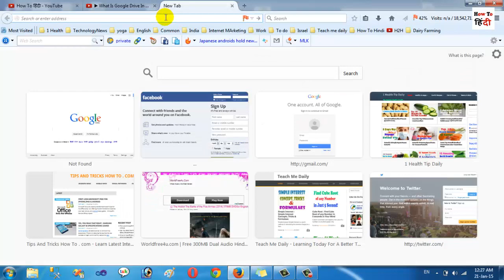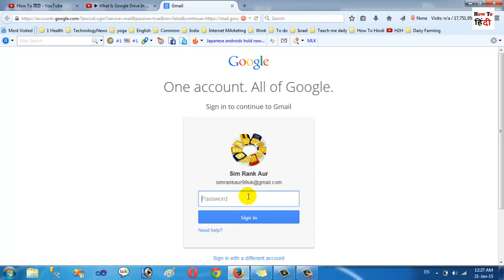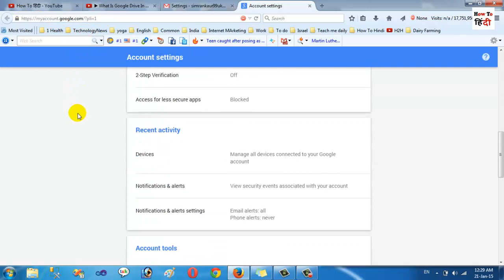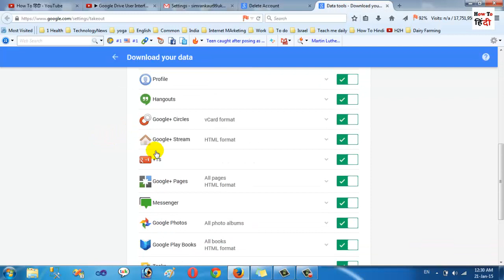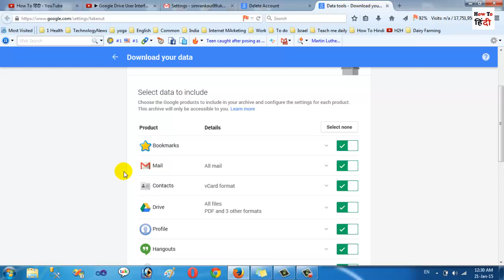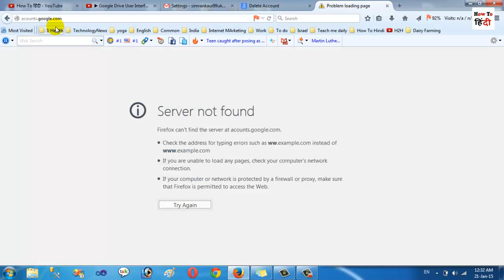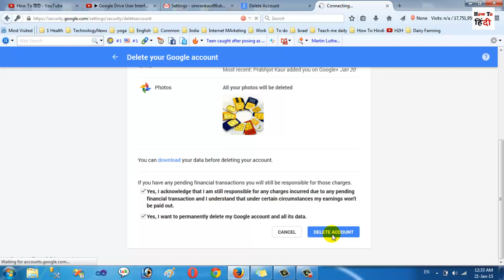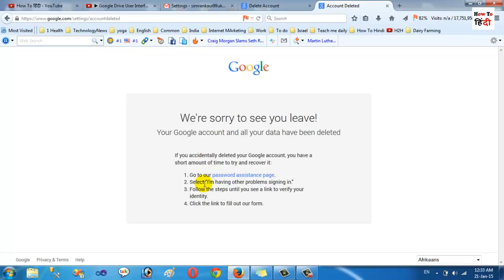How to Delete Your Gmail Account Permanently In Hindi-(Easily)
How to Delete Your Gmail Account Permanently In Hindi-(Easily) || Gmail Account Delete),How to delete a Gmail account. Hindi video. जीमेल अकाउंट या गूगल अकाउंट को कैसे बंद करें? Gmail Account ya Google Account ko kaise band kare?